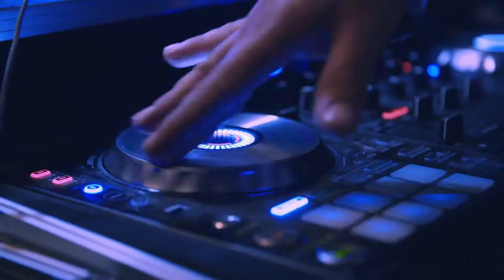NGLCC Conference Opener Tampa 2019